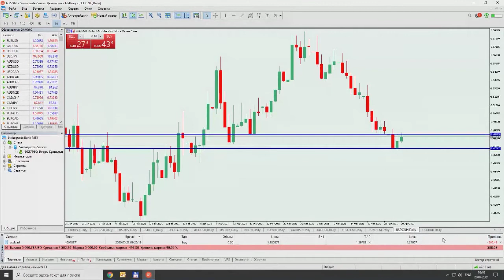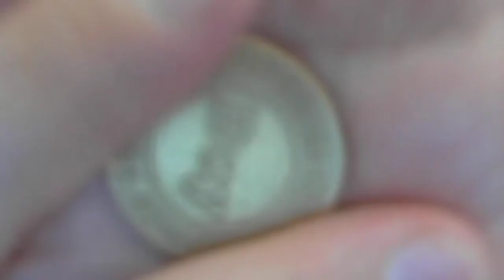Игорь Суздальцев. Инвестиционные идеи 28 апреля 2021 г.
Передача "Игорь Суздальцев. Инвестиционные идеи" на интерстриме YouTrade.TV 28 апреля 2021 г.